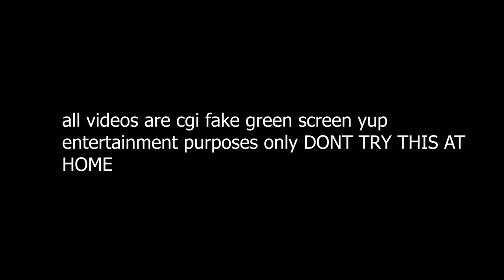BLOWING UP THE HOTEL ROOM WITH PACK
What is good yodie familyjamen back with another yodie land classic banger. in todays video im blowing up the hotel room with pack. basically getting way too faded in this exegol ah hotel room. i had a great time in LA basically just filming this video for plug and hanging out with my manager n shi. it was a great time blowing up the hotel room getting way too faded off cgi animation. i love every single one of yall thank you guys for the crazy support recently ! FULCRUM. COME IN! YUUUUPPPPPPPP. YODIE GANG!